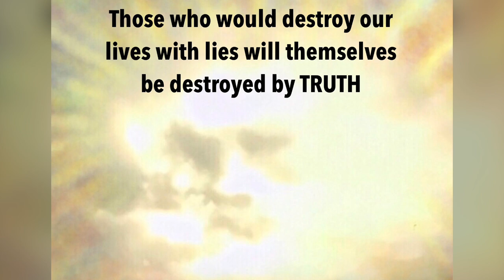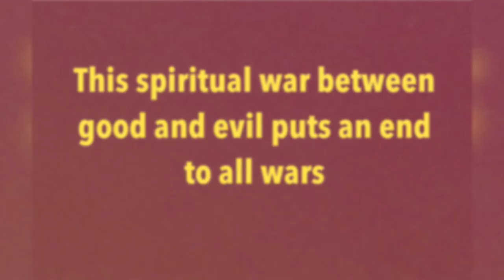The world as we know it is Ending - Our world is being Purified - The Great Awakening-Keys to Unity